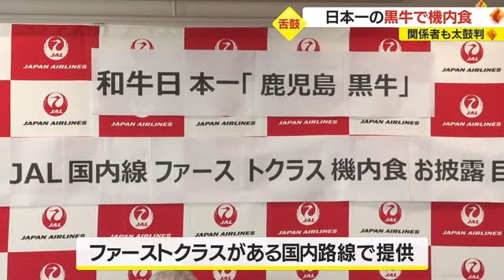日本一の鹿児島黒牛を機内で召し上がれ！ ＪＡＬ国内線ファーストクラスで提供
２０２２年の全国和牛能力共進会で「日本一」となった鹿児島黒牛を使った機内食の提供が、３月１日から日本航空の国内線のファーストクラスで始まり、鹿児島空港でお披露目されました。

プレートの上でひときわ目を引く鹿児島黒牛のステーキ。とろとろのワサビソースと合わさり抜群の存在感です。

これは３月１日から期間限定で提供される日本航空の機内食です。鹿児島〜羽田など国内路線のファーストクラスで提供されます。

鹿児島空港では１日、関係者による試食会が行われ、２０２２年の“和牛オリンピック”で内閣総理大臣賞を受賞した生産者もその味に太鼓判を押していました。

和牛五輪内閣総理大臣賞　和牛生産者・落合新太郎さん
「僕たちが一生懸命育てた牛をこんな風においしく料理してもらい、多くの人に食べてもらえるのは本当にうれしい」

特別機内食は、３月と４月の１日から１０日、昼食の時間帯で提供されるということです。